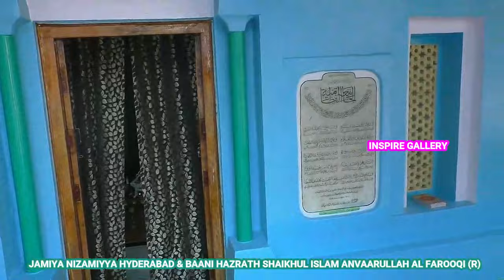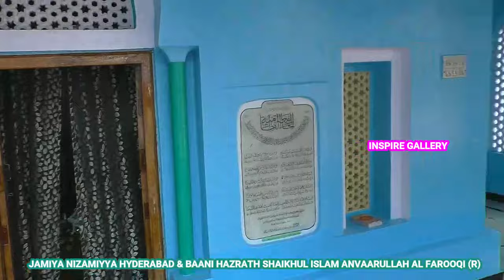JAMIYA NIZAMIYYA HYDERABAD & BAANI HAZRATH SHAIKHUL ISLAM ALFAROOQI (R)